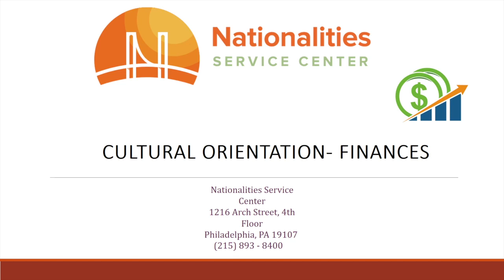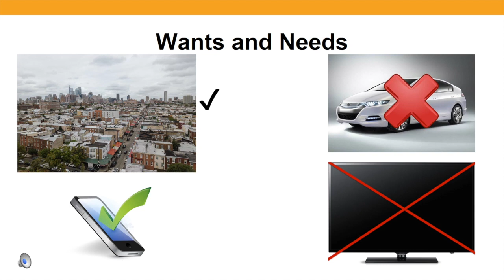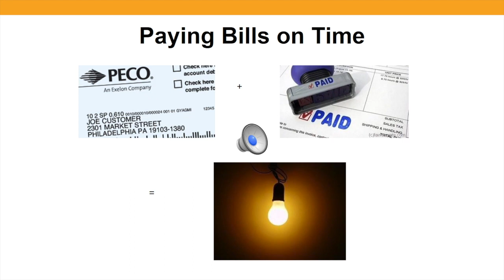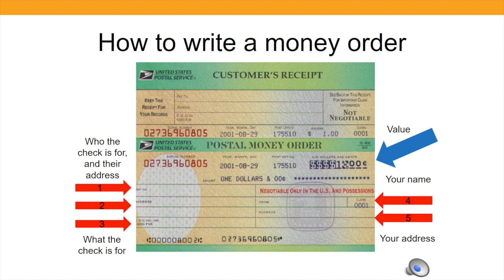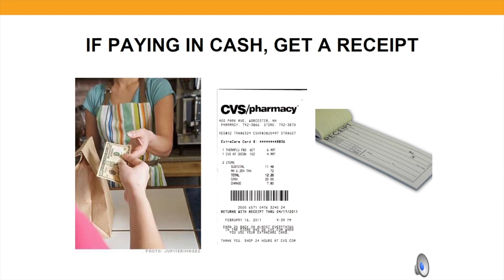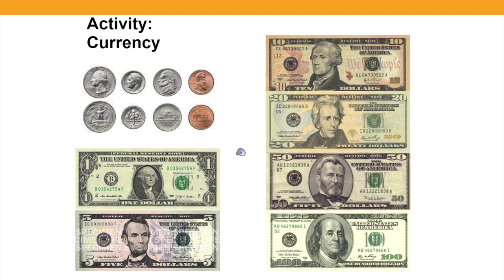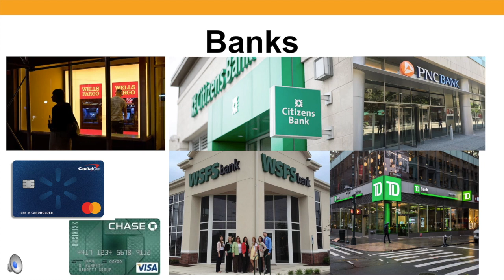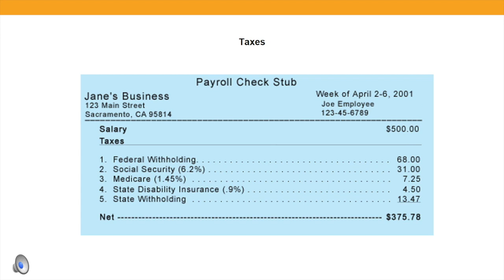Cultural Orientation in Swahili Part 5: Finances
For additional resources in Swahili, visit the NSC Employment Services Website at the following link: